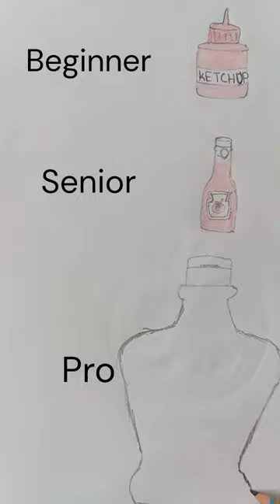How to draw tomato ketchup bottle